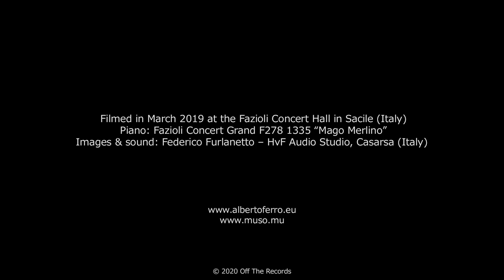Alberto Ferro - Video Trailer - Rachmaninov's Études-Tableaux (MUSO | music label)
SERGEY RACHMANINOV (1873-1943) - Études-Tableaux, Op. 39: No. 6 in A minor (Allegro)

ALBERTO FERRO, piano (1st PRIZE & AUDIENCE PRIZE - INTERNATIONAL TELEKOM BEETHOVEN COMPETITION 2017 / MUSIQ'3 AUDIENCE PRIZE - QUEEN ELISABETH COMPETITION 2016)

First solo album: Rachmaninov - Études-Tableaux
Release date: 10 April 2020
MUSO | music label

Filmed in March 2019 at the Fazioli Concert Hall in Sacile (Italy)
Images & sound: Federico Furlanetto - HvF Audio Studio, Casarsa (Italy)
Piano: Fazioli Concert Grand F278 1335 "Mago Merlino"